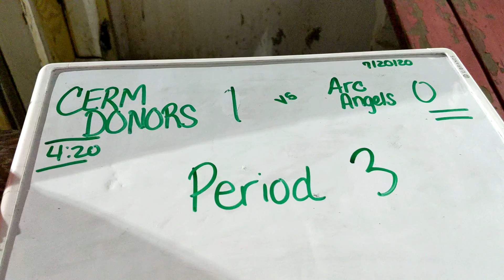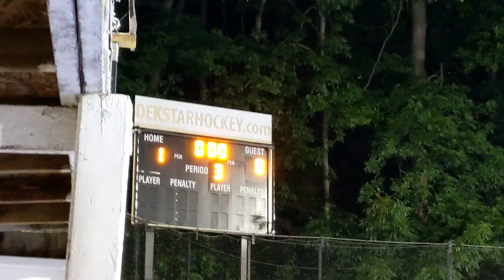CermDonors vs ArcAngels 07/20/20 pd 3